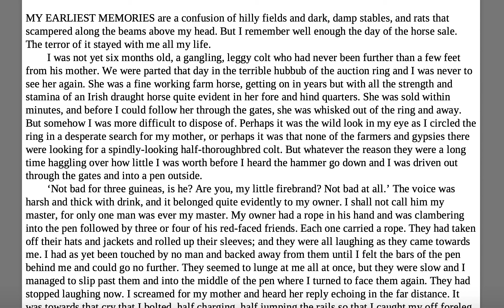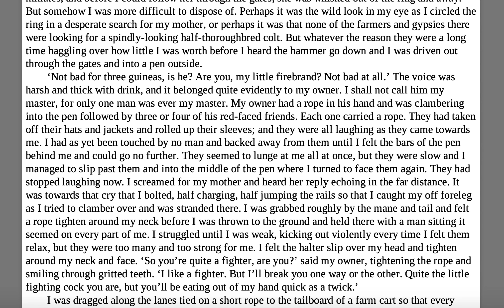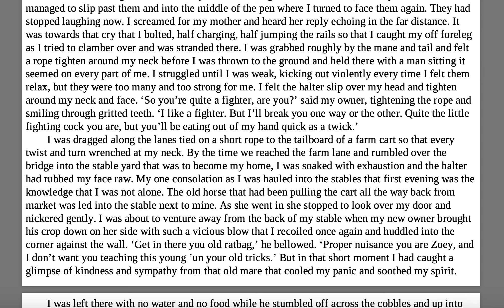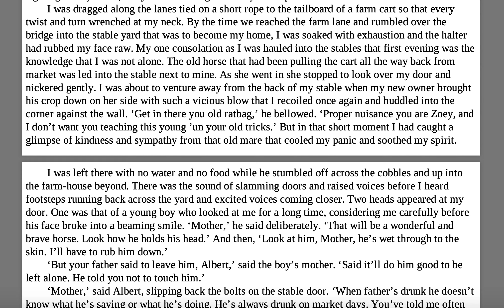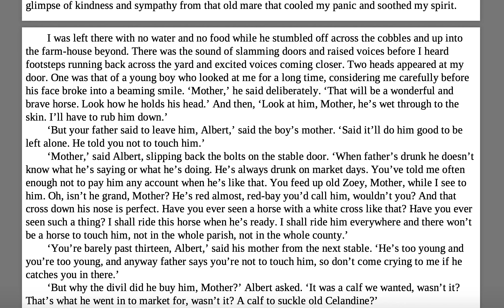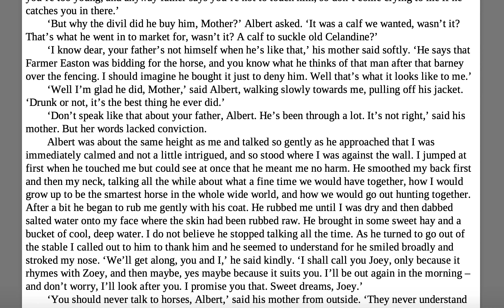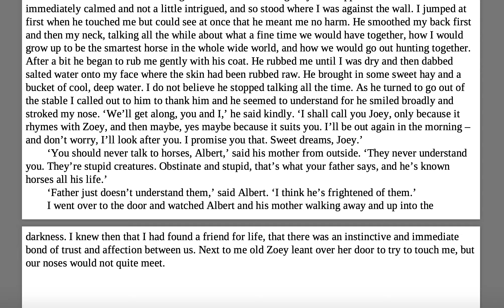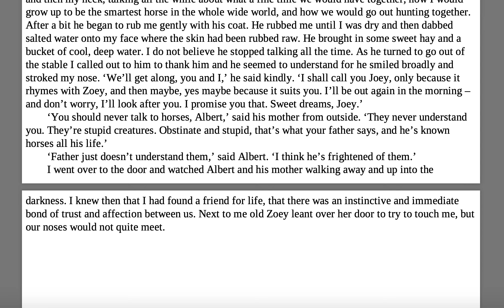War Horse Chapter 1 Audio